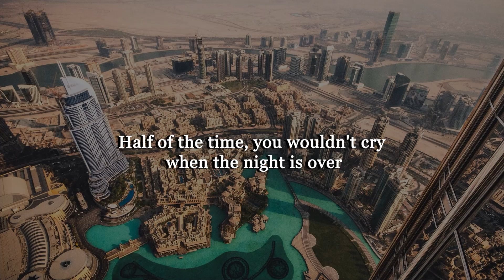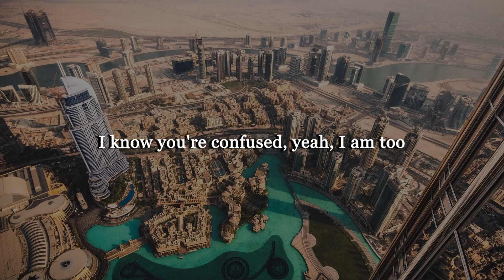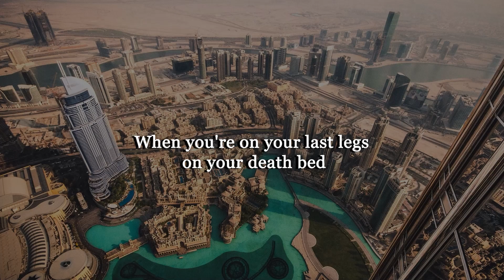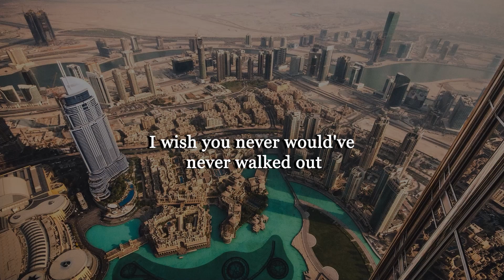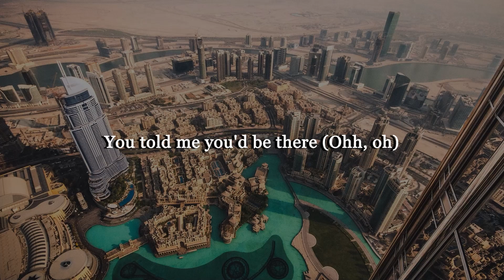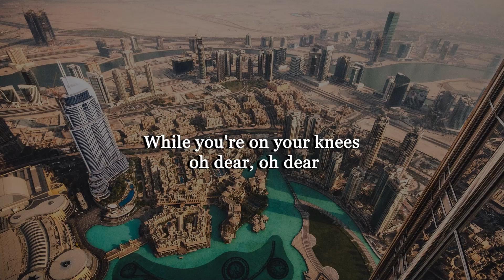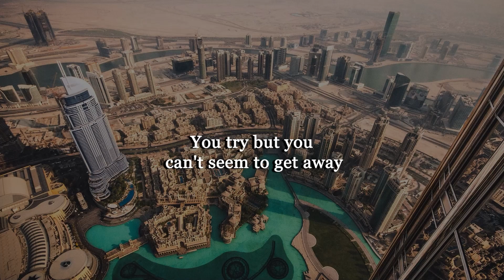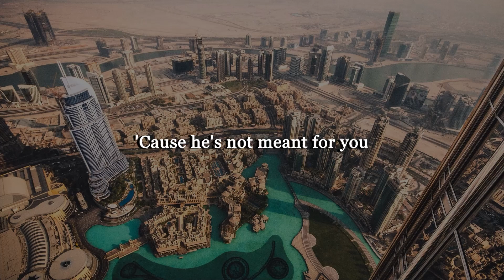Blake Rose - Movie (Letra/Lyrics) | Official Music Video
Caleb Hearn - Silhouette (Letra/Lyrics)
Cian Ducrot - Hello Gorgeous (Letra/Lyrics)